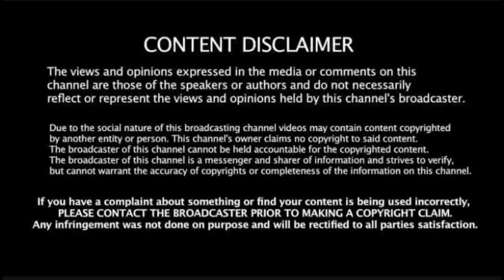బిగ్ బాస్ ఇంత పెద్ద ట్విస్ట్ ఇస్తారు అనుకోలేదు 🤯😲 || Bigg Boss 8 Telugu Double Elimination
బిగ్ బాస్ ఇంత పెద్ద ట్విస్ట్ ఇస్తారు అనుకోలేదు 🤯😲 || Bigg Boss 8 Telugu Mid Week and Double Elimination Latest Updates

Following video audio content making entertainment purposes only. Not offense anyone. We Didn't Use Any Copyrighted Images, Clips & Videos In This Video.

BIGG Boss Season 8 Telugu Mid Week Elimination.